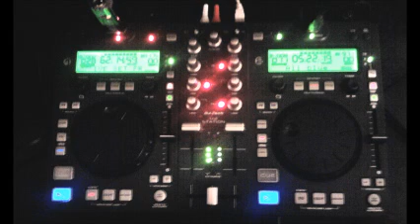Drunk N Bass Mix part 4